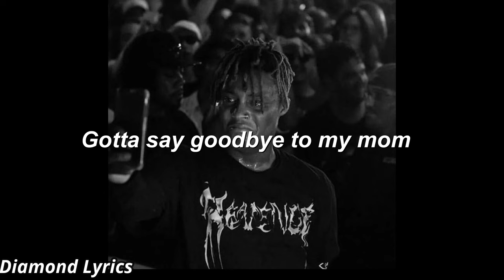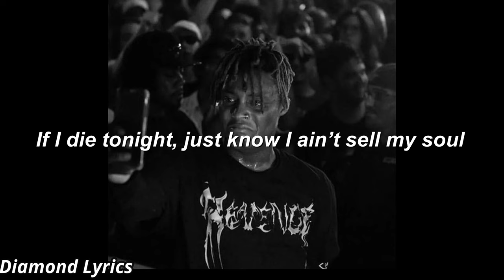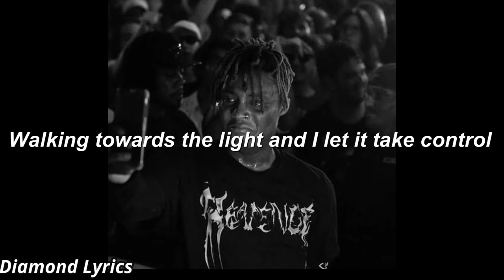Juice Wrld - Sell my clothes (Overdose) Lyrics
Intro]
Gotta say goodbye to my mom
I've been here too long
I’ve done too many wrongs, yeah
I've done too many wrongs

[Chorus]
Sell all my clothes
If I die tonight, just know I ain’t sell my soul
Walking towards the light and I let it take control, oh no
Steps to an overdose

[Verse]
My brain is so gone
I'm lost, I'm so gone
Hide the drugs in a crawl space in a rook
I don't know, where's the love?
Someone tell me, where's the love?
Someone help me, where's the love?
She told her "help me finding love"
Let's talk about drugs, I’m too attached
I begged, I begged for my heart back
They told me that they can’t do that
Move around too much, keep my bags packed
Buy new clothes everywhere, spending them racks
If I spend it, yeah I know that I'mma make it back
If I spend it, best believe that I’m gon' make that shit back
If I spend it, best believe that I'm gon' make that shit back, uh

[Outro]
Walking towards the light and I let it take control